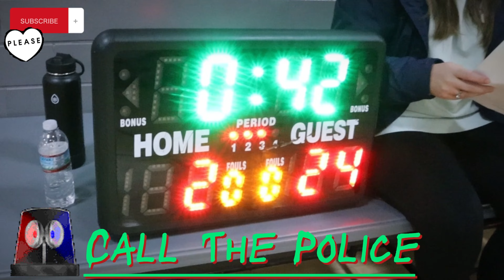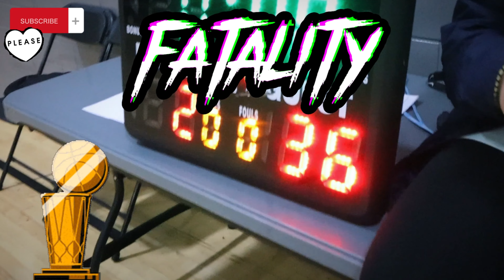Montgomery 🐻Bruins Vlog Pt.1 On UNTRAPPED Production S2:E3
Thanks Coach Chris  All the Parents, Players & Fans as well For Working With Us We support And Love You All !!